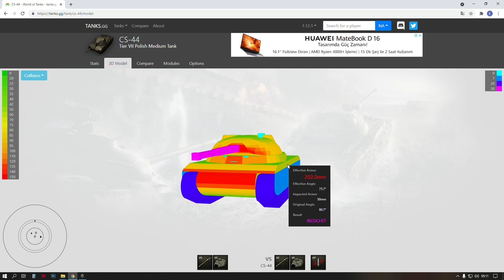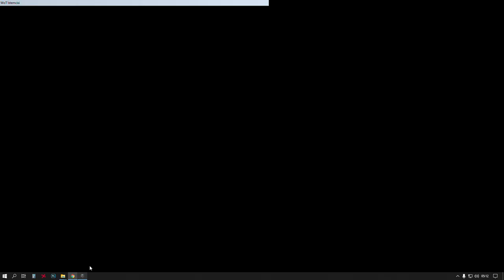World of Tanks - CS44 TANKI - Seviye 7 Polonya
Seviye 7 de Zırhlı bir orta tank mı lazım CS44 inceledik bir de maç yaptık.
Polonya Med tankı tavsiye ederiz.